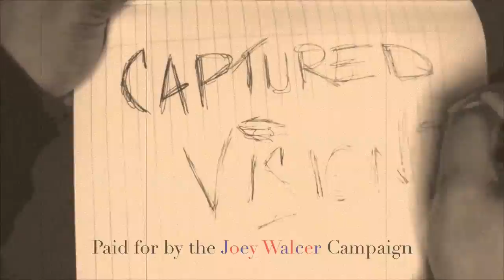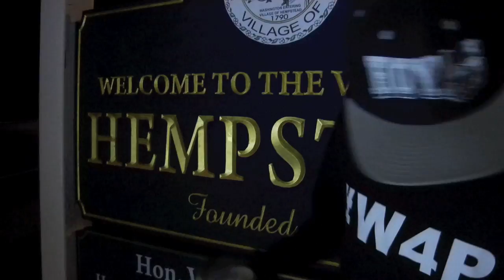Joey Walcer- We Gon' See (Official Video)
Joey Walcer- We Gon See (Official Video) Directed by Prof.

Prezidentz Ent 2012